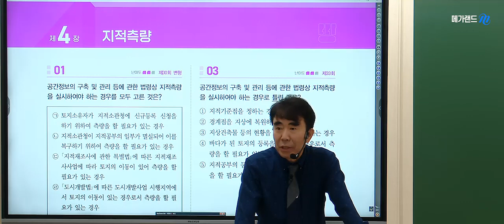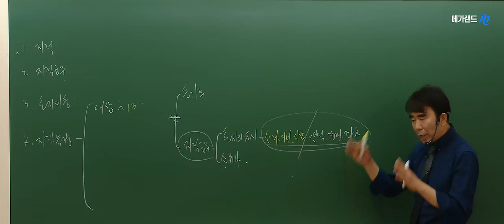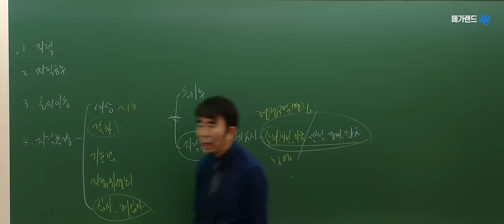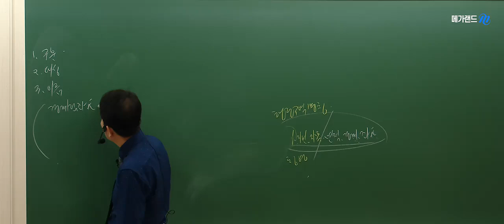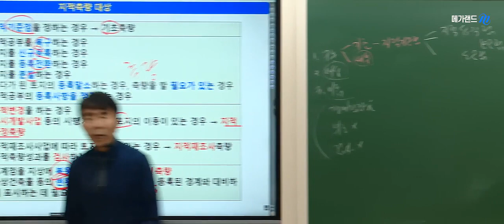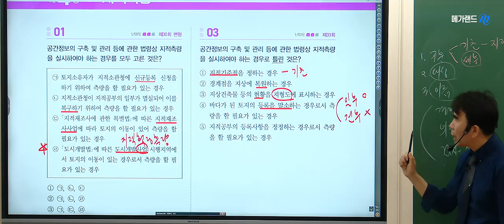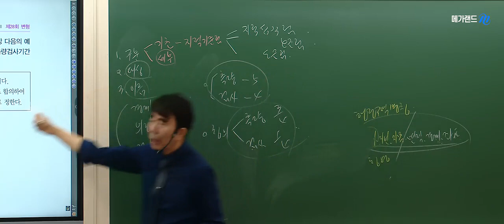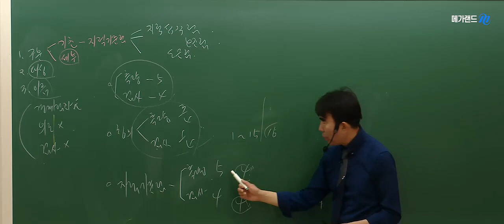[공인중개사학원 김포중앙] 최강공시! 메가랜드 목희수 교수님💚기출분석-지적측량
💙 2024 합격을위한 전략-이론과 기출을 한번에!
💛5~6월 기출분석과정 수업교재-메가랜드 기출문제집 + 핵심요약집
💚목희수 교수님 현장강의-매주(목) 메가랜드 김포캠퍼스